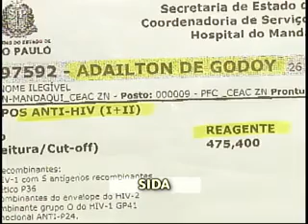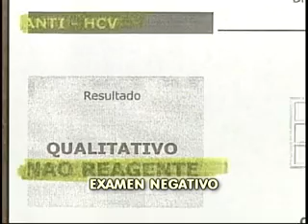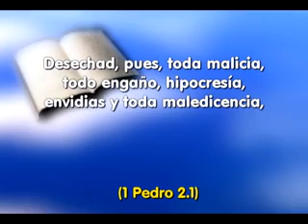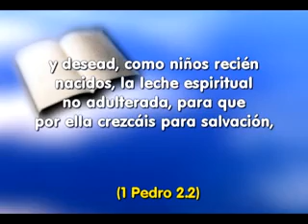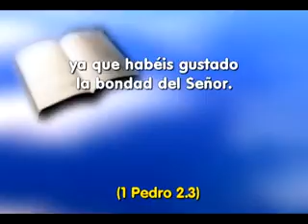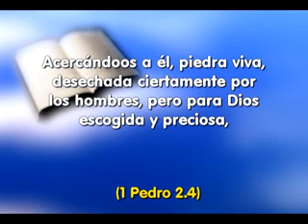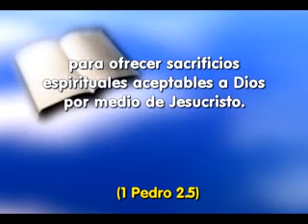SHOW DE LA FE 511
1 Pedro  2.1 "Desechad, pues, toda malicia, todo engaño, hipocresía, envidias y toda maledicencia" part 3